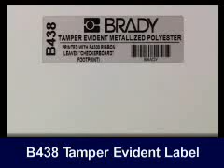Tamper Evident Labels